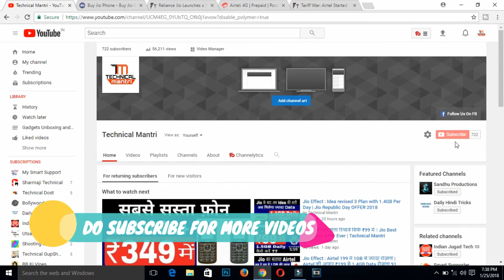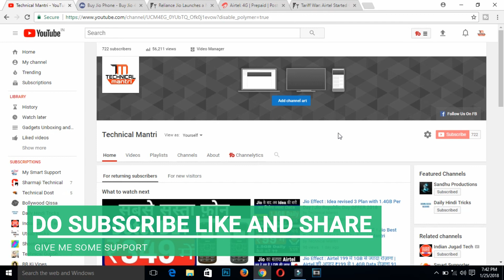Jio Rs.49 New Plan with Unlimited Data & Calls for 28 Days for Jio Phone Users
Jio Rs.49 New Plan for Jio Phone Users With 1GB High Speed Data ( Unlimited 64kbps) & Unlimited Voice Calls
1. Jio Republic Day RS. 98 New Plan for 28days 2GB High Speed Data 7 Unlimited Data at 64kbps with Unlimited Voice Calls & Jio Apps
2. Jio Rs.149 Recharge Plan with 1.5GB Per Day for 28 Days (42GB)
3. Jio Rs.349 Recharge Plan with 1.5GB Per Day for 70 Days (105GB)
4. Jio Rs.399 Recharge Plan with 1.5GB Per Day for 84 Days (126GB)
5. Jio Rs.449 Recharge Plan with 1.5GB Per Day for 91 Days (136GB)
6.Jio Rs.198 Recharge Plan with 2GB Per Day for 28 Days (56GB)
7. Jio Rs.398 Recharge Plan with 2GB Per Day for 70 Days (140GB)
8. Jio Rs.448 Recharge Plan with 2GB Per Day for 84 Days (168GB)
9. Jio Rs.498 Recharge Plan with 2GB Per Day for 91 Days (182GB)